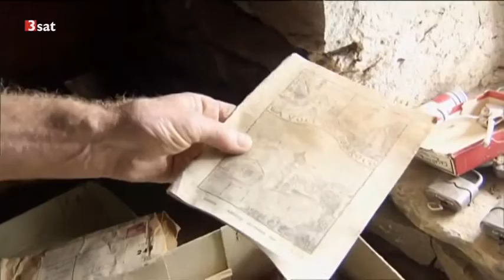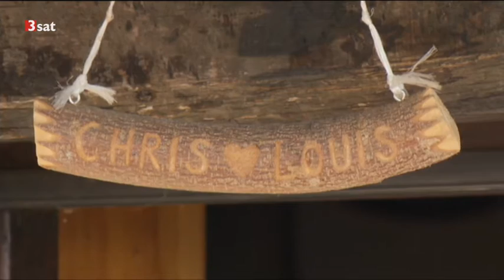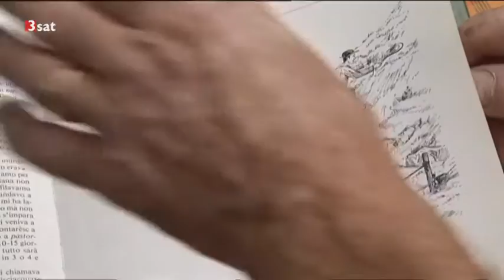SCHWEIZWEIT: Ruinen des Glücks Doku (2014)